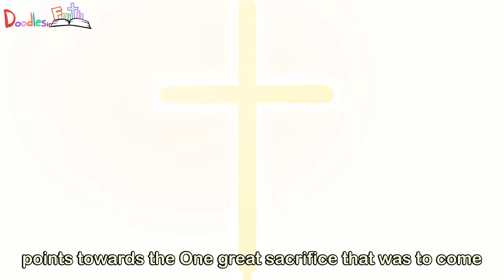Jesus the Lamb of God (Leviticus, why animal sacrifice?) Kids animated Bible videos.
The Whole Bible is about Jesus.  The whole of the Old Testament points towards the One great sacrifice.

Thankful for the teachings and words from:

Timothy Keller @gospelinlife

Dr. Kevin Deyoung @ChristCovenantChurchMatthews

12He did not enter by means of the blood of goats and calves; but he entered the Most Holy Place once for all by his own blood, thus obtaining eternal redemption. 13The blood of goats and bulls and the ashes of a heifer sprinkled on those who are ceremonially unclean sanctify them so that they are outwardly clean. 14How much more, then, will the blood of Christ, who through the eternal Spirit offered himself unblemished to God, cleanse our consciences from acts that lead to death, so that we may serve the living God!

15For this reason Christ is the mediator of a new covenant, that those who are called may receive the promised eternal inheritance—now that he has died as a ransom to set them free from the sins committed under the first covenant.

Getting to know the Bible more seriously and in depth with a light-hearted animation look.
Animation geared toward the whole family.
Please discuss as a family because a child will have many questions.

We strive to tell Bible stories with respect and mindfulness of the scripture.

God bless and please spread the Good News.

Doodles in Faith is dedicated to reaching the youth of today.

Thanks so much for viewing and much more to come.